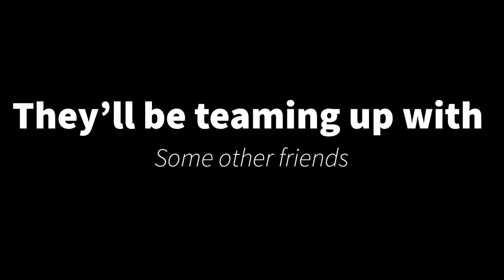Khan Klauy and Richard’s adventure in flik’s musical adventure at Disney’s Animal Kingdom trailer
My new adventure will team up with the imagination team into a musical adventure
with flik at Disney’s Animal Kingdom.

Coming soon.